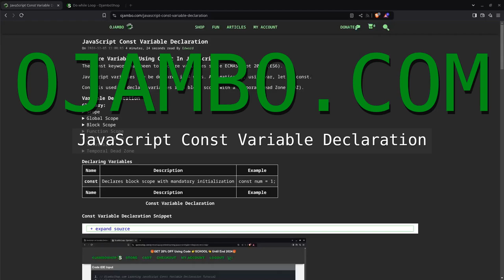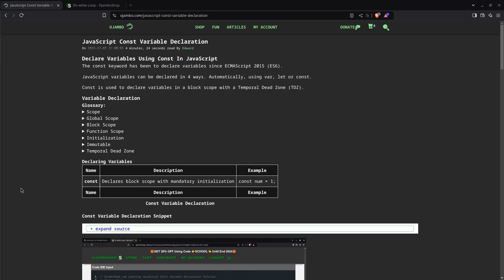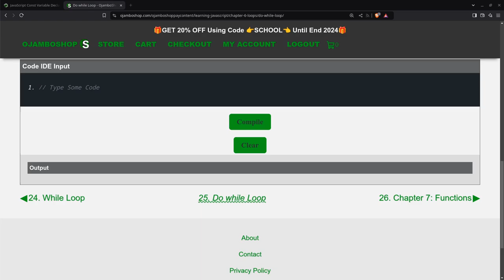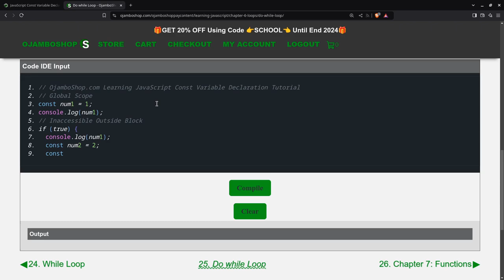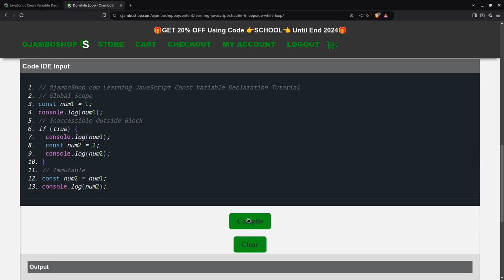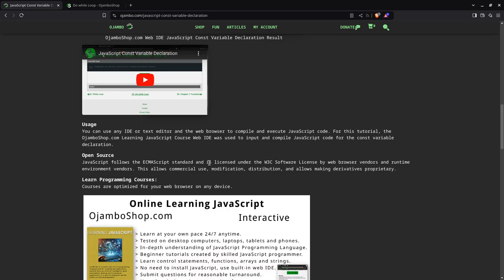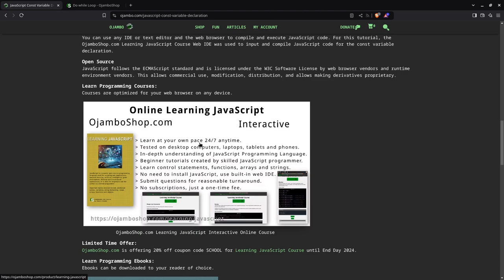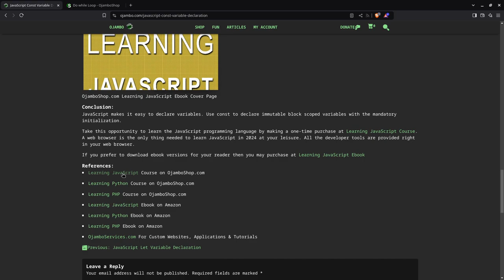JavaScript Const Variable Declaration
JavaScript makes it easy to declare variables.Use const to declare block scoped variables with the mandatory initialization.Try it yourself after taking the Learning JavaScript Course.For a limited time use code SCHOOL for 20% off.Important Links:* Article OjamboServices Web & App Development, One-on-one Tutorials OjamboShop Courses Learning JavaScript Interactive Online Course Learning Python Interactive Online Course Learning PHP Interactive Online Course Learning JavaScript Ebook Learning Python Ebook Learning PHP Ebook